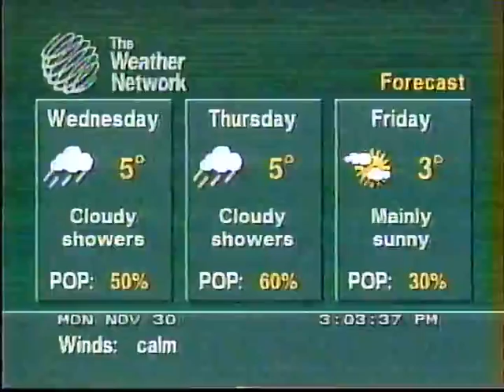TWN Nov 30th 1992